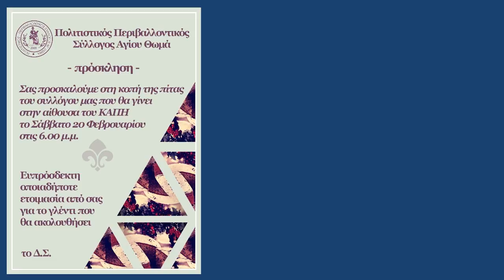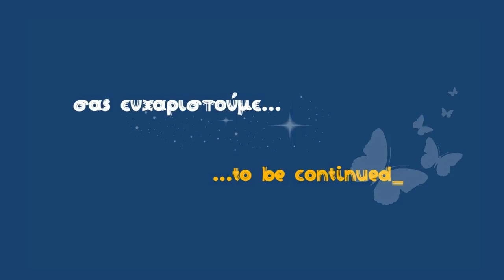στιγμές 2016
Πολιτιστικός Περιβαλλοντικός Σύλλογος Αγίου Θωμά Τανάγρας

ότι καταφέραμε το 2016 με τη πολύτιμη στήριξη των μελών και των συγχωριανών μας